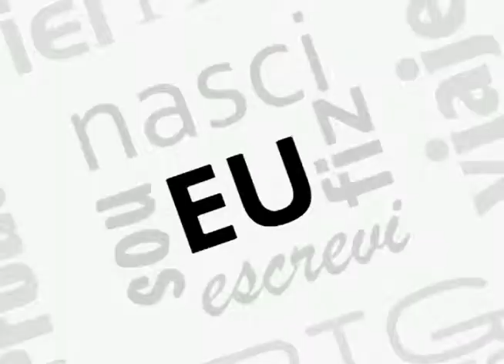Primeira Pessoa com Marco Carvalho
O Primeira Pessoa recebe Marco Carvalho, diretor do "Coisas que Porto Alegre Fala"